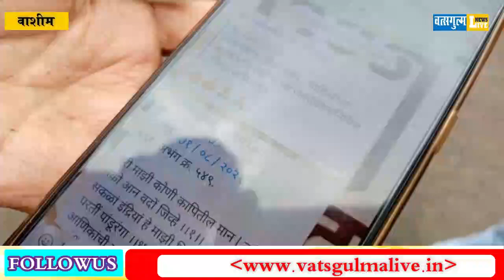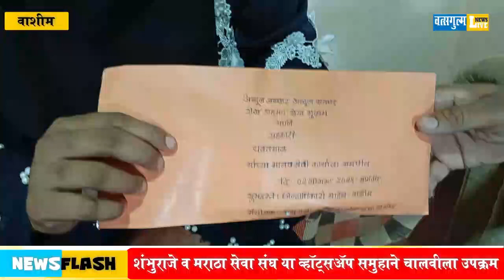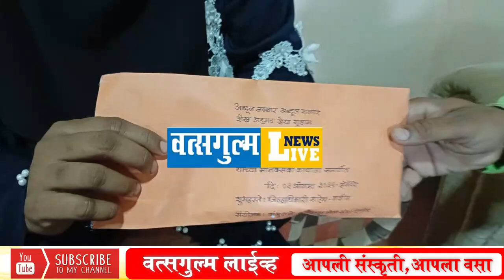यवतमाळच्या मानवतावादी कार्याला वाशीमकरांचा सलाम